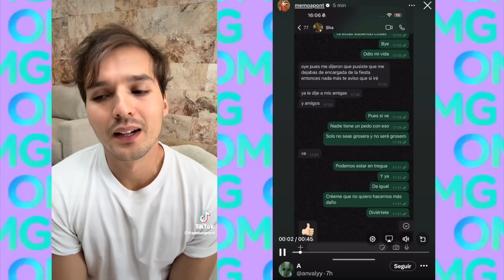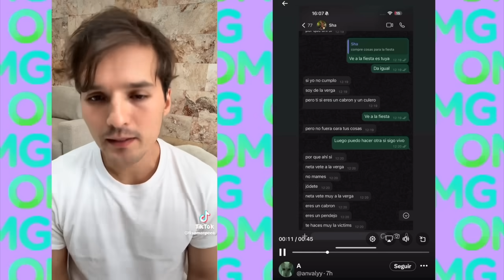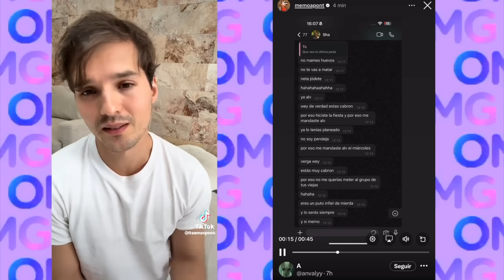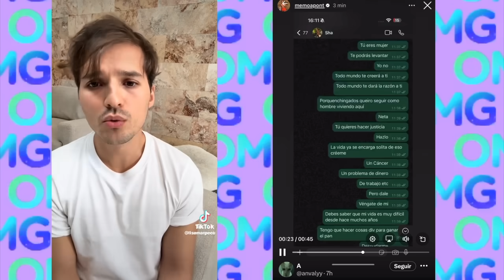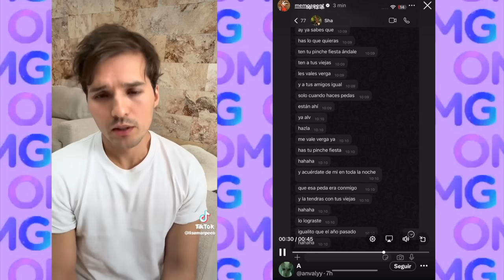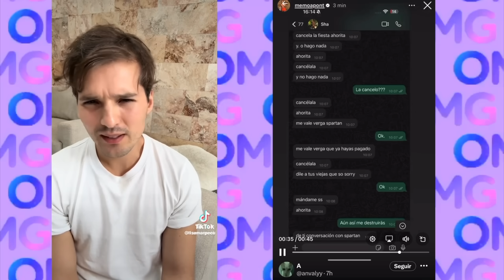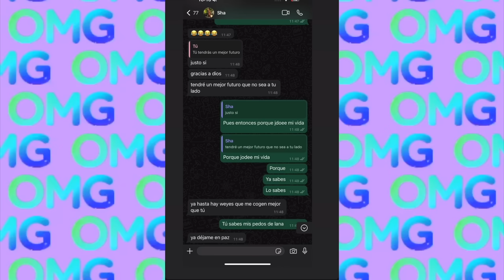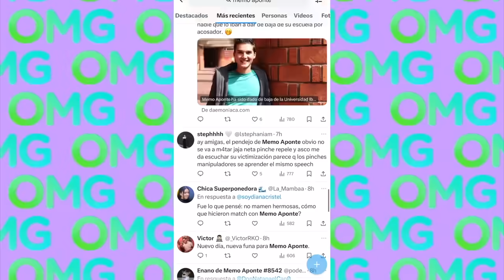MEMO APONTE EXPUESTO POR SU EX NOVIA Y EL AMENAZA CON SALIRSE DEL CHAT